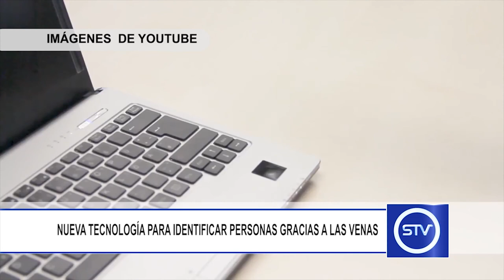NUEVA TECNOLOGÍA PARA IDENTIFICAR PERSONAS GRACIAS A LAS VENAS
Fujitsu, compañía global japonesa expertas en TICS ha presentado una nueva y revolucionaria tecnología que permitirá identificar a una persona a través de las venas.